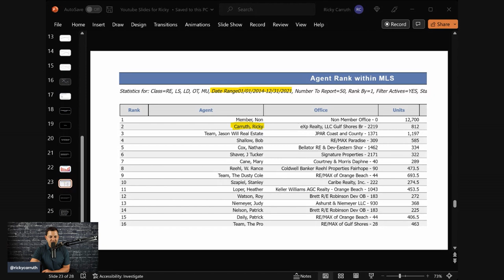How To Handle Mortgage Rate Objections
-My books
-Community Text
-Podcast
-I answer all IG DMs

RC